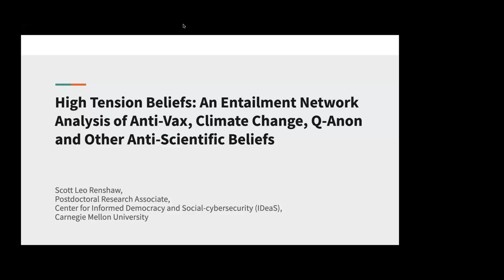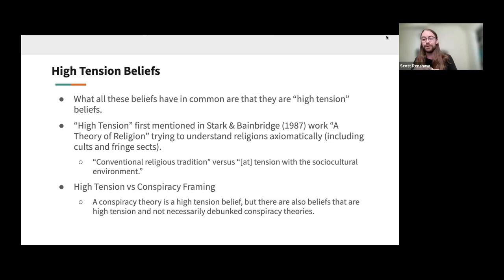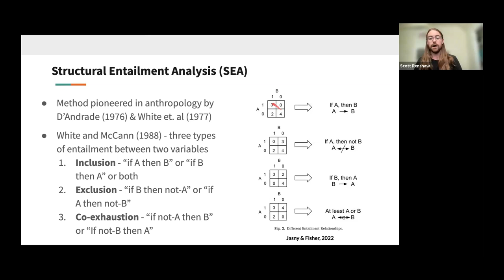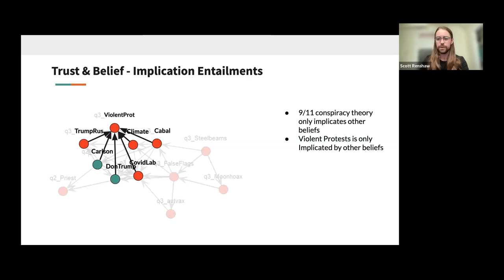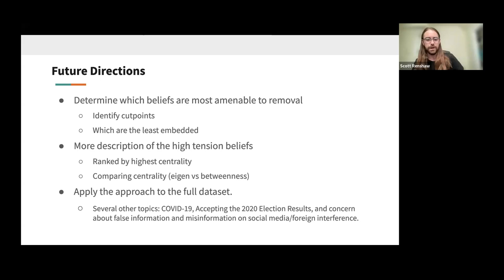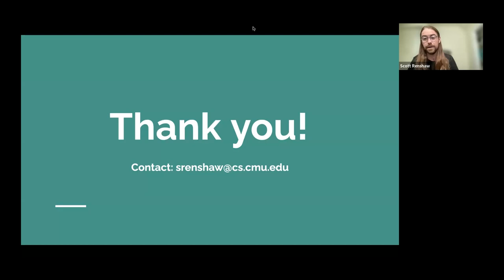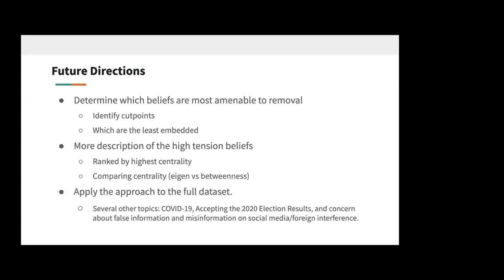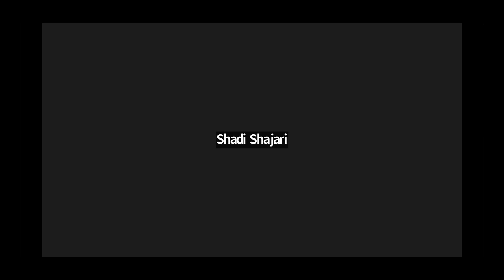Social Cybersecurity WG : High Tension Beliefs: An Entailment Network Analysis of Anti-Vax, Climate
Presenter: Dr. Scott Leo Renshaw